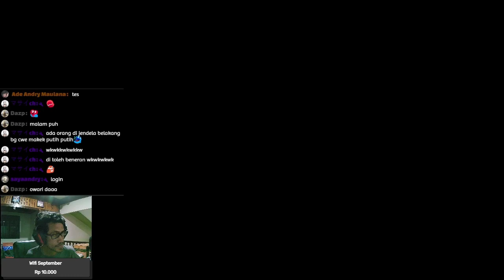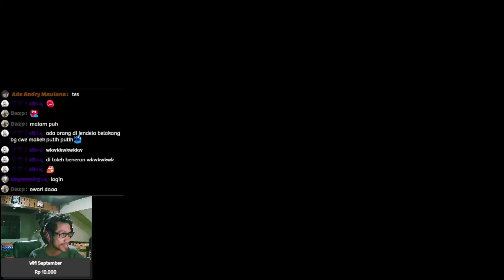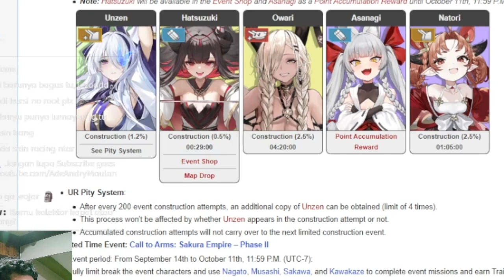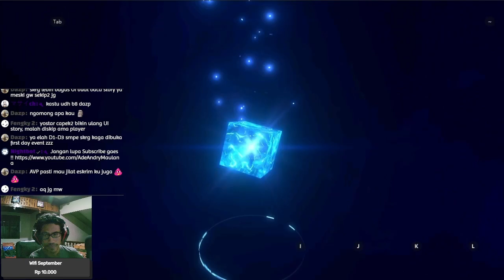DISURUH ALL IN DI HARI PERTAMA, GACHA UNZEN - Azur Lane #35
Gacha UR Unzen

【 DISCORD SERVER! 】